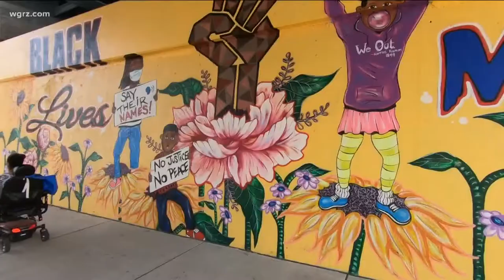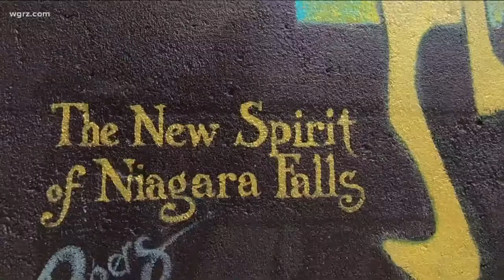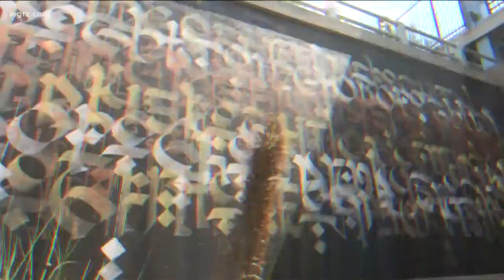The Most Buffalo Story Of The Day Is About Niagara Falls